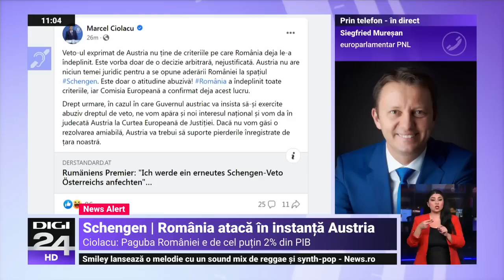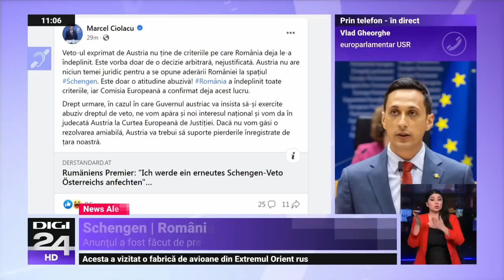Ciolacu anunță că România va da în judecată Austria dacă se va opune iar aderării la Schengen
Premierul  Marcel Ciolacu a declarat într-un interviu acordat publicației austriece Der Standard, că România va da în judecată Austria la Curtea Europeană de Justiție și va cere despăgubiri, dacă guvernul de la Viena se va opune din nou aderării României la Schengen.